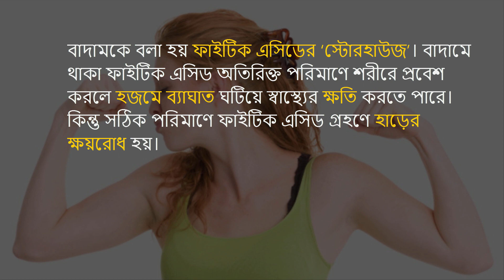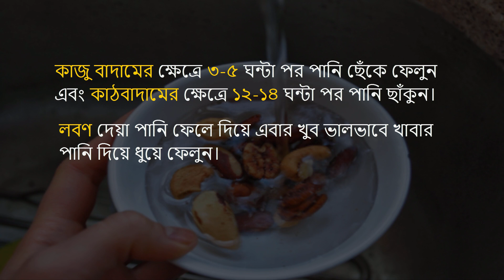প্রতিনিয়ত ভুল নিয়মে বাদাম খেলে শরীরের অনেক ক্ষতি হতে পারে। আজই জানুন বাদাম খাওয়ার সঠিক নিয়ম!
আমরা প্রতিনিয়ত ভুল নিয়মে বাদাম খেয়ে থাকি যা শরীরের জন্য ক্ষতিকর

ভাল স্বাস্থ্যের জন্য কমবেশি বাদাম আমরা সবাই খেয়ে থাকি। কিন্তু বাদাম খাওয়ার সঠিক নিয়মটা আমরা অনেকেই জানিনা। বাদামকে বলা হয় ফাইটিক এসিডের ‘স্টোরহাউজ’। বাদামে থাকা ফাইটিক এসিড অতিরিক্ত পরিমাণে শরীরে প্রবেশ করলে হজমে ব্যাঘাত ঘটিয়ে স্বাস্থ্যের ক্ষতি করতে পারে। কিন্তু সঠিক পরিমাণে ফাইটিক এসিড গ্রহণে হাড়ের ক্ষয়রোধ হয়।

সুতরাং বাদাম সঠিকভাবে প্রস্তুত না করে খাওয়াাত উল্টো শরীরের আরও ক্ষতি হতে পারে। আজকে আমরা এই ভিডিওতে বাদাম খাওয়ার সঠিক নিয়ম শেয়ার করব।

স্বাদ ছাড়াও বাদামের পুষ্টিগুণ অনেক । এতে আছে প্রচুর পরিমাণে প্রোটিন, শরীরের জন্য প্রয়োজনীয় স্বাস্থ্যকর ফ্যাট এবং ফাইবার। এই বাদামের পুষ্টিগুণ শরীরের ত্বককে রাখে টানটান এবং কোমল।

আমরা বেশিরভাগ মানুষই পানিতে ভিজিয়ে কাঁচা বাদাম এবং তেলে ভাঁজা বাদাম খেয়ে থাকি। কিন্তু এটা সঠিক উপায় নয়।

আসুন জানি নিয়মিত বাদাম গ্রহণের আগে বাদাম কিভাবে প্রস্তুত করব-

১টি বড় বাটিতে ২ কাপ বাদাম নিন। খাবার পানি দিয়ে ভিজিয়ে রাখুন। এমনভাবে পানি দিন যেন বাদামের ২ ইঞ্চি উপর পর্যন্ত পানি থাকে। এবার ২ চা চামচ সামিদ্রিক লবণ দিয়ে কিছুক্ষণ নাড়ুন।

কাজু বাদামের ক্ষেত্রে ৩-৫ ঘন্টা পর পানি ছেঁকে ফেলুন এবং কাঠবাদামের ক্ষেত্রে ১২-১৪ ঘন্টা পর পানি ছাঁকুন। লবণ দেয়া পানি ফেলে দিয়ে এবার খুব ভালভাবে খাবার পানি দিয়ে ধুয়ে ফেলুন।

এরপর খুব ভালভাবে শুকিয়ে নিন। রোদে, আগুনের হালকা আঁচে অথবা কুকিং শীটে নিয়ে ওভেনেও শুকাতে পারেন। খেয়াল রাখতে হবে যেন পানির কোন ছিটেফোঁটাও না থাকে। নাহয় আপনি সংরক্ষণ করলেও বাদাম নষ্ট হয়ে যাবে।

এরপর ভালভাবে শুকনো বাদামগুলো ১টি এয়ার টাইট পাত্রে রেখে ফ্রিজে সংরক্ষণ করুন।

এই প্রক্রিয়ায় বাদাম সরবরাহ করে নিয়মিত খেলে এতে ভাল পুষ্টিগুণ পাওয়া যায়। এবং এতে পুষ্টিগুণ অটুট থাকে অনেক দিন পর্যন্ত।

এই প্রক্রিয়ায় বাদাম তৈরি করলে এতে ফাইটিক এসিডও ভেঙ্গে যায় ফলে হজমে সমস্যা হয় না।